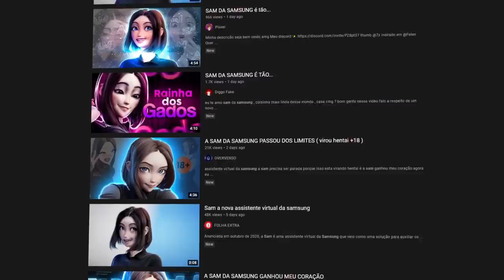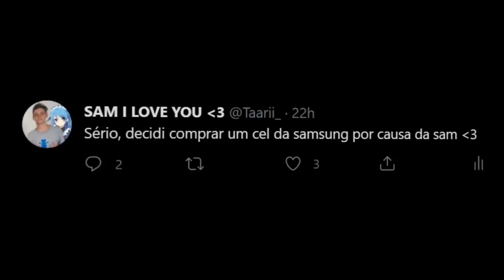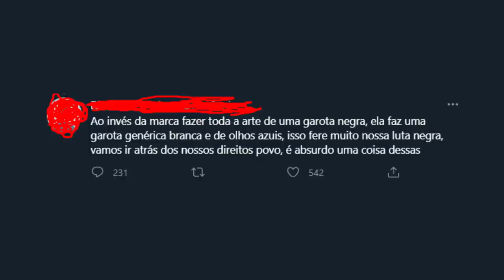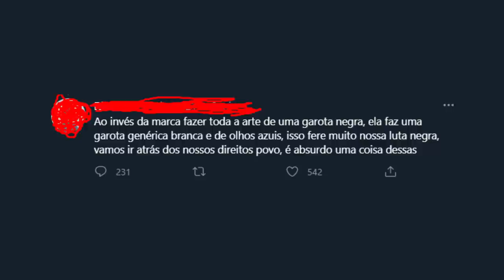QUEM TALARICAR MINHA MINA, VAI SE VER CMG...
Sobre o Vídeo:
➥ É muito pra um casal, mas no vídeo eu comento e mando umas pessoas pra casa do chapéu, po galerinha chata da poxa...

SAM + SUN = AMOR ETERNO
SAM DA SAMSUNG